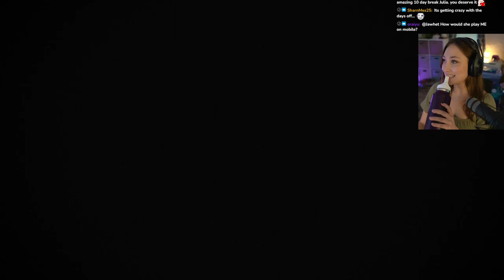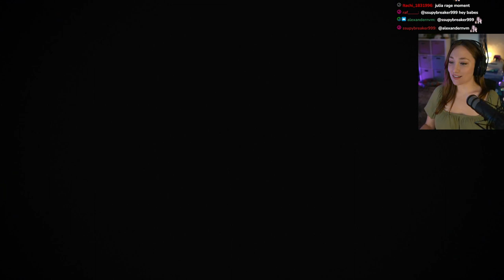Omega | Mass Effect 3 FIRST Playthrough [Part 10] Vanguard/Hardcore Difficulty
Vanguard/Hardcore Difficulty first playthrough